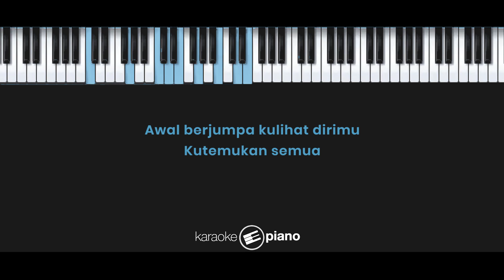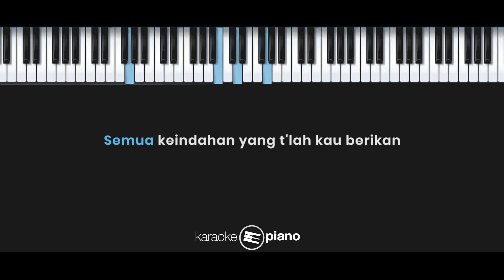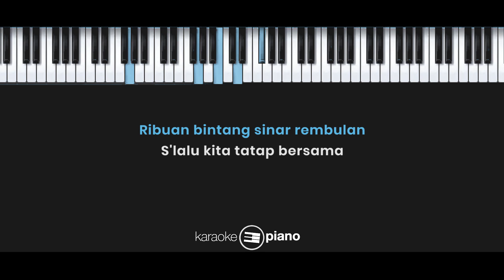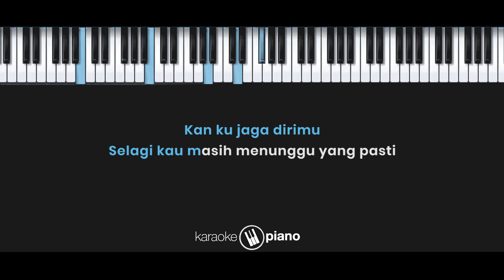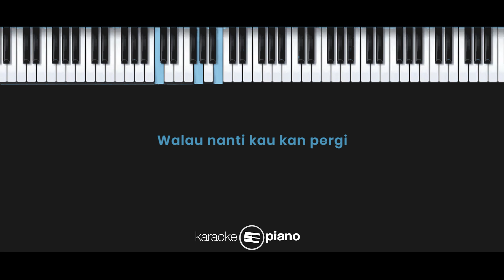Hilmira - Dhika Fawaz (KARAOKE PIANO - FEMALE KEY)